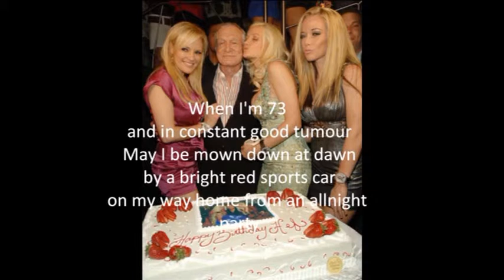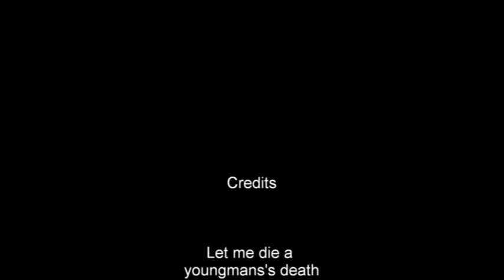Film Poem Commentary: Roger McGough - Let Me Die A Youngman's Death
Hi guys, this is a little movie we made for our English assingment.

In the movie the poem of Roger McGough: Let me Die A Youngman's Death.

Made by Julian Boissevain & Jens Vrooyink

Maartenscollege TTO4 (T4Y)